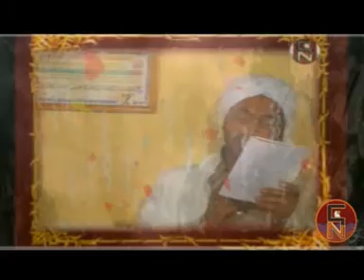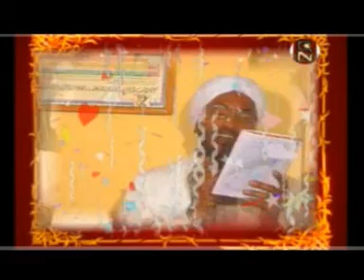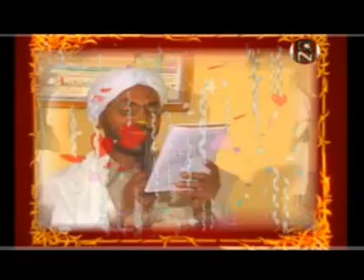የሙሀመድ አወል ሃምዛ የሰርግ ነሽዳዎች #4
Muhammed Awel Hamza wedding neshida